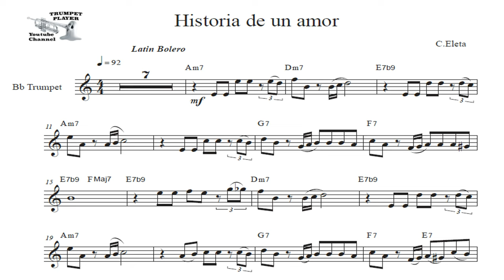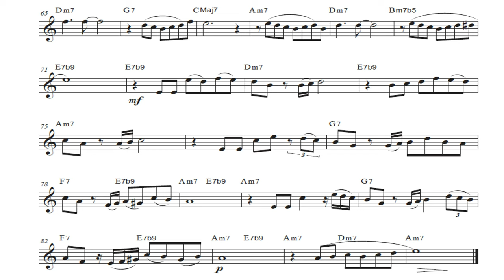Historia de un amor, C. Eleta [TRUMPET COVER]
Wanna play this with the play-along video? // Quer tocar com o acompanhamento?
Go to our new partner channel (TRUMPET PLAYERS) // Vá ao nosso novo canal parceiro (TRUMPET PLAYERS):